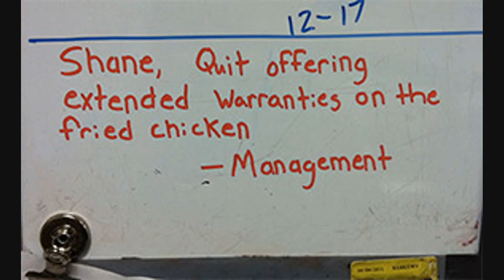Walmart Near Me #11